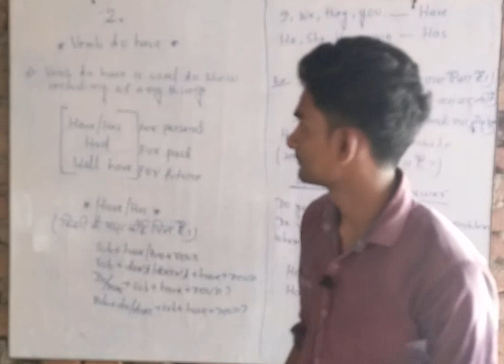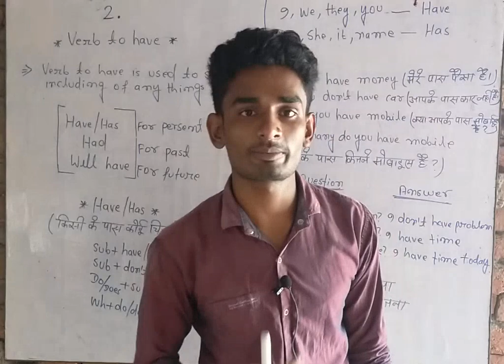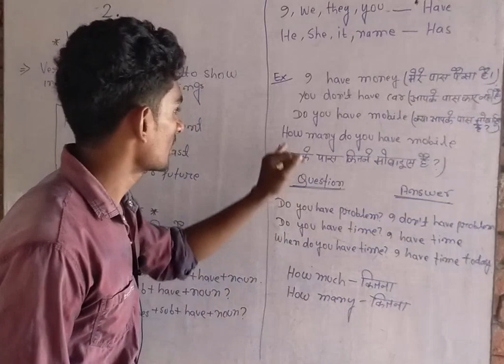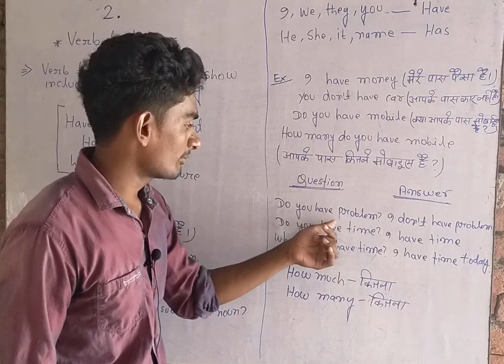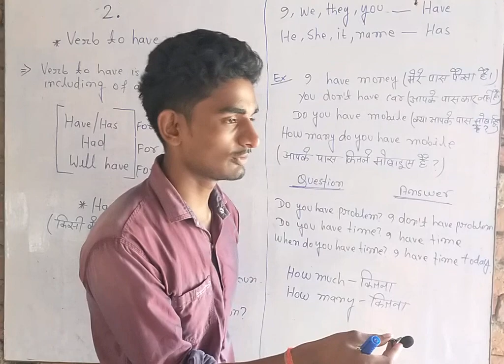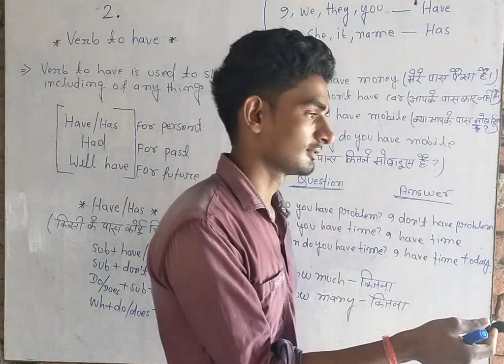Use of have/has or verb to have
Here you will find Maths, English, physics, chemistry, biology, history, geography, polity, economics and general knowledge